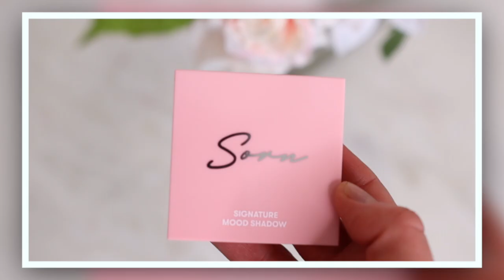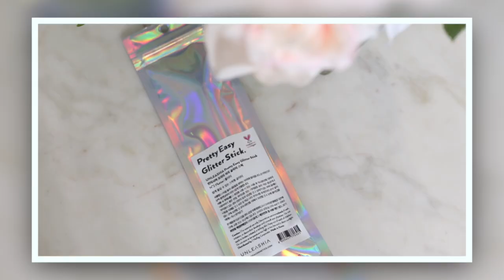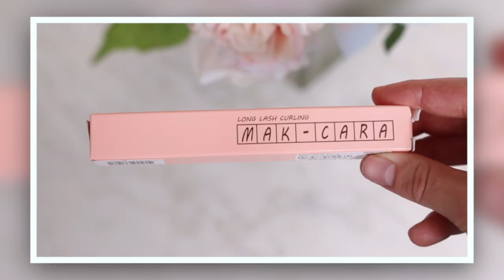💕ПРОБУЮ КОСМЕТИКУ С YESSTYLE💕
Всем привет!  Сегодня мы распакуем косметику, которую  YESSTYLE прислал на обзор! Темой этого обзора стал макияж с акцентом на глаза, так как сейчас все еще такое время, когда мы носим маски,  макияж глаз является единственным вариантом выделиться в толпе💕
Таймкоды:
0:00 Intro
1:17 О бьютибоксе @ Sorn
2:18 Карандаш для бровей  Peri Pera
3:27 Тени @ Sorn
6:03 Супер карандаш Peach C Fixxy
8:39 Помада @ Sorn
8:44 Кто такая Sorn
10:58 Тушь@ Sorn
14:15 Тушь Cornigco
15:42 Выводы

💖FAQ:
-Возраст: 25 лет, Близнецы
-Местоположение: Тампа, USA
-Камера: Canon M50